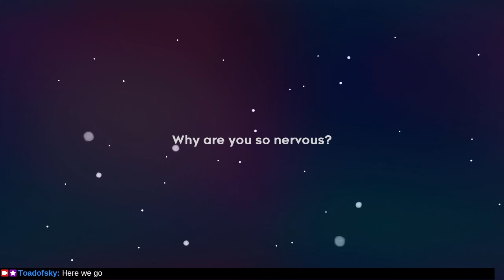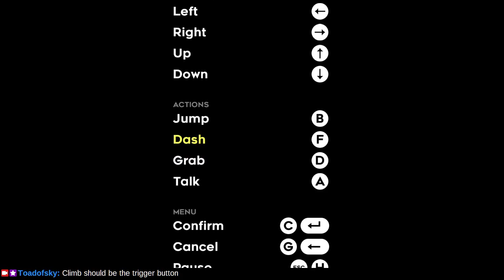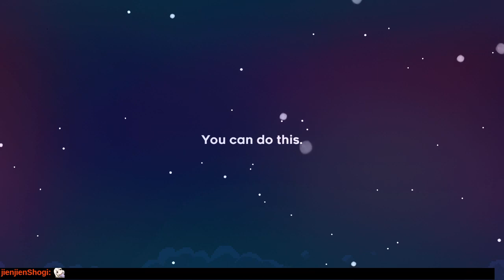Welcome to Celeste Mountain [no mic]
Just breathe.

Special thanks to Lena Raine for her extraordinary performance which makes this game possible.